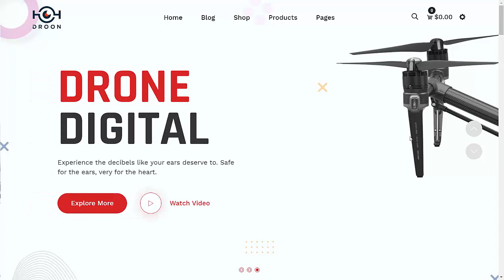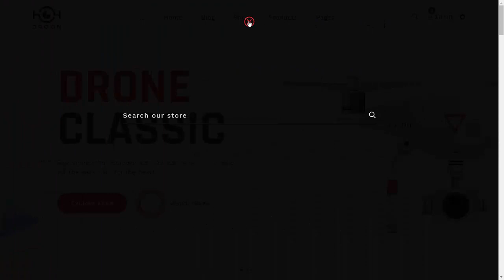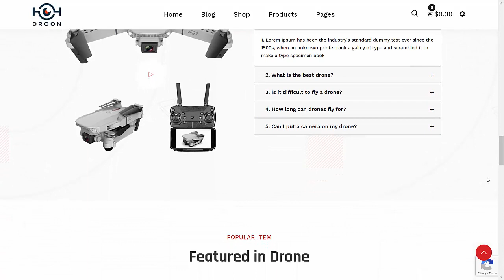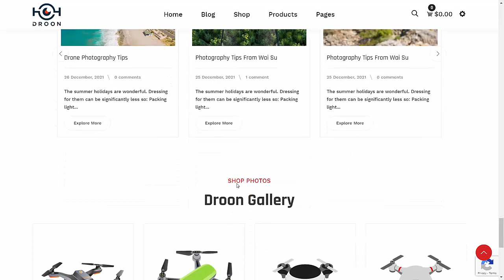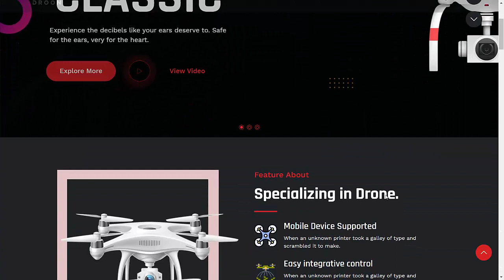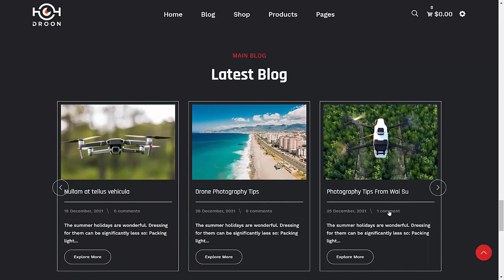Creative HTML Website Design Template - Latest Theme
This complete course get now -